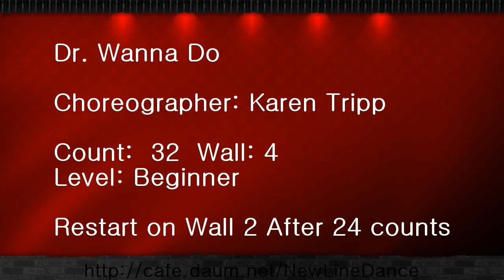Dr. Wanna Do Line Dance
Choreographer: Karen Tripp